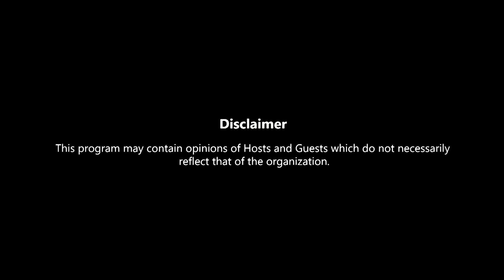Is Success Relative or Absolute | Bari Baat Hai | Podcast | Qasim Ali Shah | Irfan Asghar | Alief TV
Is Success Relative or Absolute | Bari Baat Hai | Podcast | Qasim Ali Shah With Irfan Asghar | Alief TV | 27 July 2023

Host: Irfan Asghar
Guest: Qasim Ali Shah (Pakistani motivational speaker)

Is Success Relative or Absolute